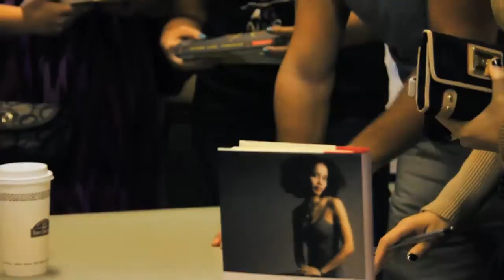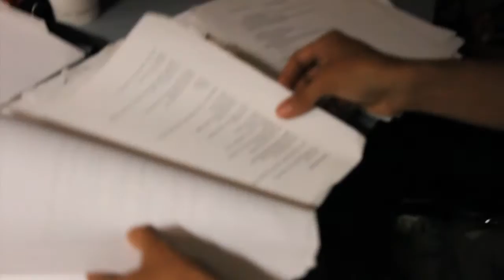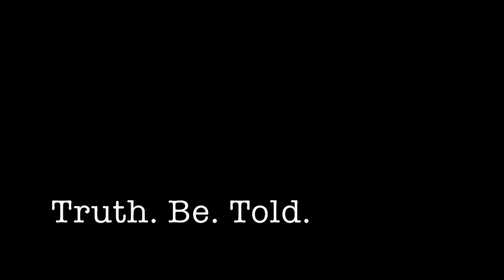DONATE NOW: Truth. Be. Told. Featuring Staceyann Chin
To fund "Truth. Be. Told." please donate $5 or more by Wednesday, October 15, 2014 at 11:59pm, PST:

"I knew that such experiences break people. And I always knew that I wanted to survive in a way that was healthy. I knew that I wanted to become the kind of person who would spend all my resources and all my efforts and all my energy putting myself in a way that I would be good to people so that even if I weren't the kind of whole that I was before those experiences, I would at least become the kind of mended that would be good for others, and that would even be good for myself."

Writer Staceyann Chin explores life growing up in Jamaica, activism, and art through the lens of being a first-time mom to a busy toddler.

"Truth. Be. Told." is a documentary series that seeks to reclaim the birthright of Queer Black visionaries within our families and communities by providing a platform for out, Black LGBTQ people to tell their personal stories of challenge, radical self-inquiry, personal transformation, and triumph.

To date more than 50 people have committed to being interviewed, including: Staceyann Chin (Jamaican-born, Tony Award-winning playwright); B. Slade (Vocalist formerly known as Tonéx); Toshi Reagon (Singer/Songwriter) Emil Wilbekin (Former Editor for Essence and Vibe magazine); Darnell Moore (Writer/Activist); Patrik-Ian Polk (Creator of Logo TV's "Noah's Arc" series); Mia McKenzie (Creator of the Black Girl Dangerous blog); Linda Villarosa (Former Editor for the New York Times); Dr. Alexis Pauline Gumbs (Co-Creator of the Mobile Homecoming Project); Dr. Kortney Ryan Ziegler (Filmmaker/Transgender Rights Activist); Karamo Brown (Oprah Winfrey Network Host, Model and Actor); and Justin Robinson (founding member of the Grammy Award-winning Carolina Chocolate Drops).